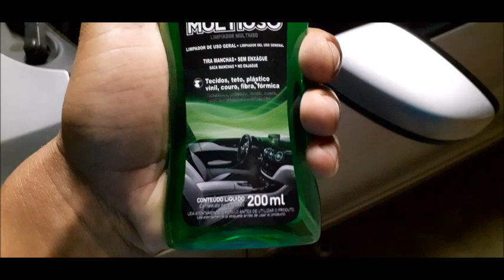ROLE DE VOYAGE INDO NO MERCADO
SALVE AMIGOS MAIS UM VÍDEO PARA VOCÊS !